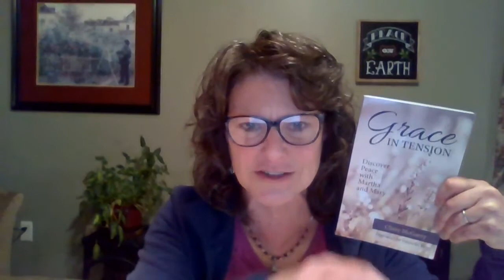Session 3: Grace in Tension CM Advent Book Club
In this session, Claire McGarry, author of Grace in Tension: Discover Peace with Martha and Mary, outlines four additional ways we can reduce stress so we find the time to sit at the feet of the Christ Child.